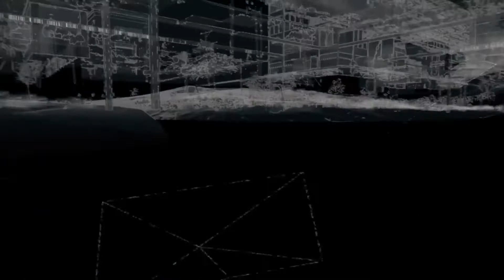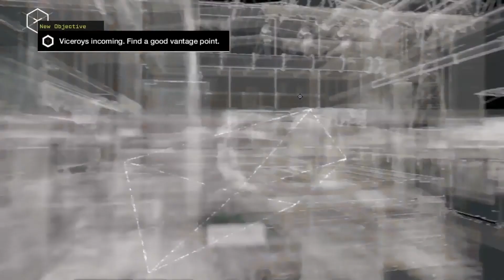Watch Dogs #11 - BEDBUG Tyrone (RoadToLegion)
In October 2012, hacker Aiden Pearce and his mentor and partner, Damien Brenks, conduct an electronic bank heist at the high-end Merlaut Hotel in Chicago and trigger a silent alarm set by another hacker. Brenks tries to find the hacker, giving himself and Pearce away. Fearing for his family, Pearce drives them to safety in the guise of a surprise trip to the country. On the way, hitman Maurice Vega fires a gunshot which crashes the car; Pearce's niece Lena lapses into a coma and dies. 11 months later, Pearce tracks down Vega at a baseball stadium in the Parker Square district of Chicago.